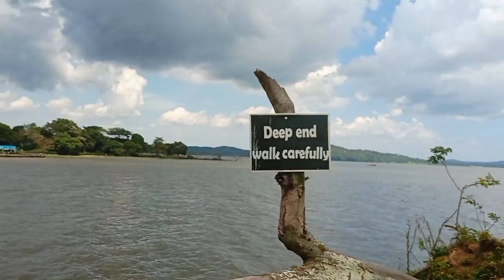Life At One Love Busaabala Bobi Wine's Beach Tour Video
A tour video of One Love Busaabala Beach of Uganda's Finest beaches suitable for weekend getaways, weddings, picnics, events and many other functions.
Bobi Wine's One Love Busaabala Beach is located just a few Kilometers from Kampala City center